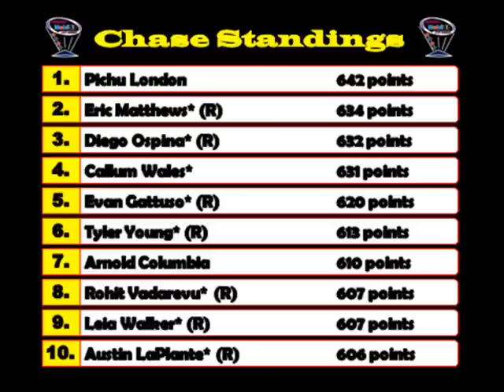//NNSCRA// S4 Mobil1 Cup Series D3- Race 19 (Talladega) Amp Energy 300 v3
The "Big One" looms as Chase points are on the line!!! What will happen??
Amp Energy 300 v3 @ Talladega SuperSpeedway

NO SPOILERS!
LIKE if you enjoyed this race.
COMMENT so you are in this race to keep your ride.